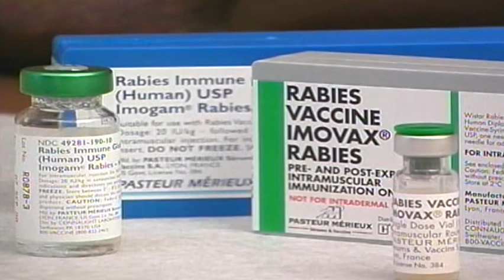Children are most at risk of bites. How to protect your family against rabies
Rabies is one of the deadliest diseases in the world! Watch this short video on why children are most at risk and learn how you can easily keep you and your family safe from rabies.

Children usually lack an understanding of animal behaviour and how to safely interact with them. In addition, they often do not realise that a scratch or bite can result in rabies so parents are not informed in order to take action.  This is why educating children about rabies is so important. The video also offers advice on what action to take if bitten and how to help prevent the spread of rabies through animal and human vaccination.

To learn more about rabies and how it can be prevented,